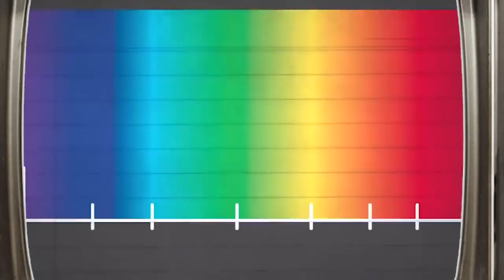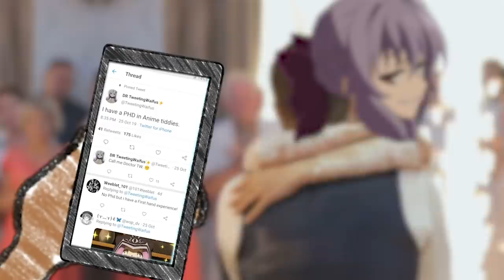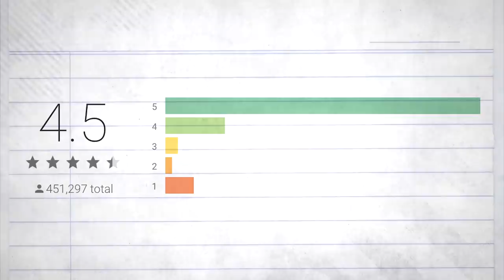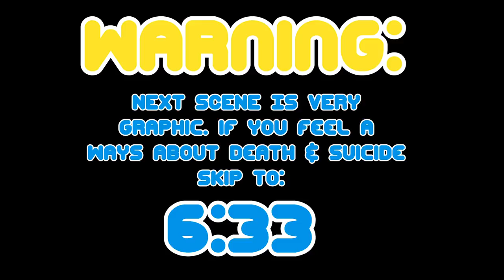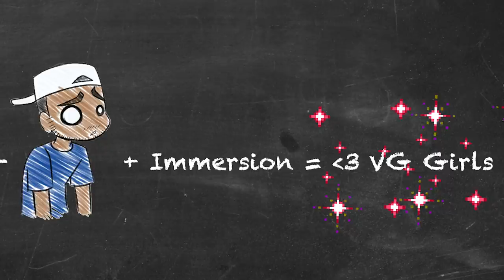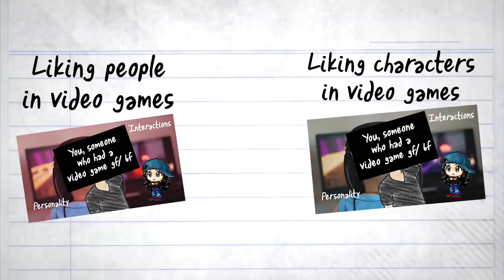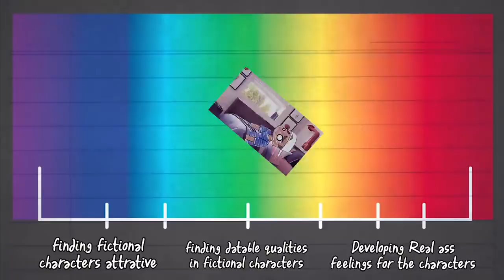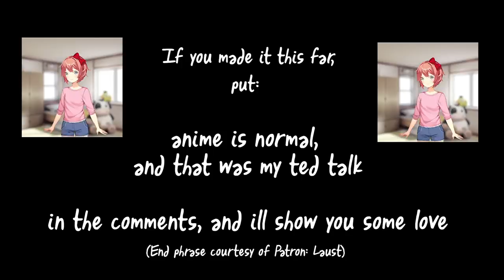Is It Creepy That I'm IN LOVE With a Girl In a Game?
Install Raid for Free ✅ IOS ✅ ANDROID Start with💰50K silver and get a Free Epic Champion 💥 on day 7 of “New Player Rewards” program
This week, we talk about the time I got OBSESSED. A little too obsessed. More than usual. But the question is... is it justifiable. (Chances are probably not, but i'm gonna try)